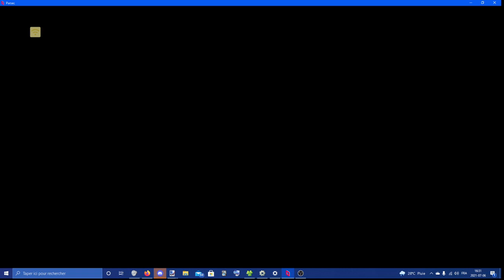rng basket NOOOOOOOON